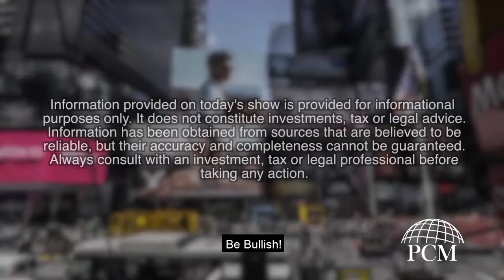Money Minutes: Financial Jargon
Ryan and Courtney talk about the prevalence of "Financial Jargon" in the financial services field. Check out our guide that explains some of the common terms advisors typically use

We hope this helps you find the advisor and plan that works best for you.